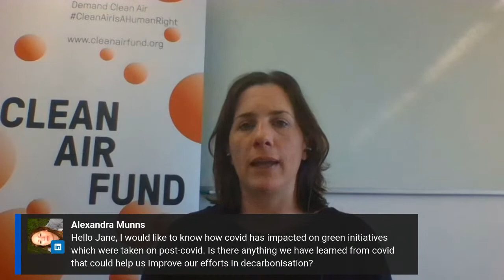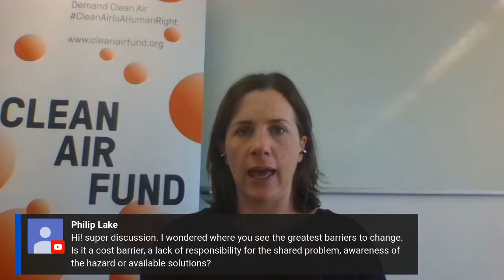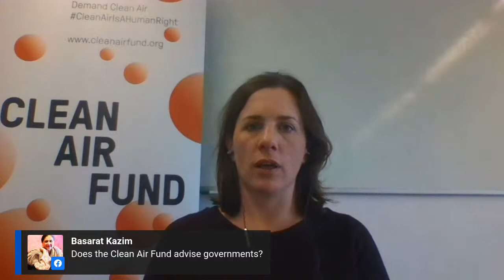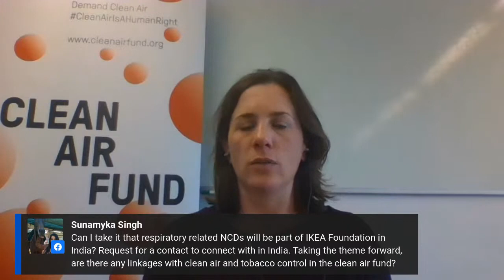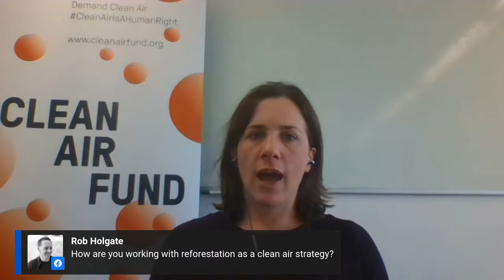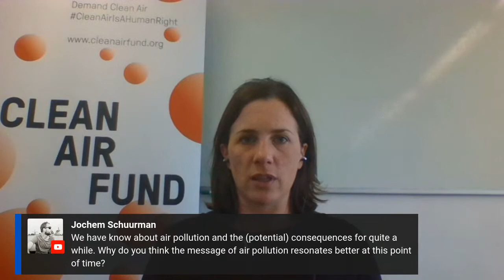"Ask an Expert" with Jane Burston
Join us for our next "Ask an Expert" session with Jane Burston from the Clean Air Fund, hosted by Liz McKeon, head of portfolio for Climate Action at the IKEA Foundation.